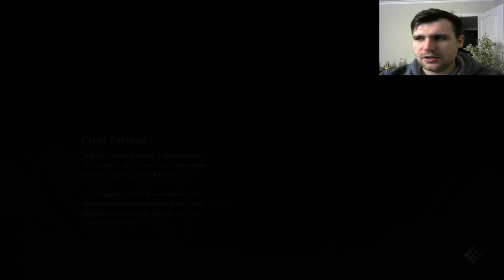Code Vein Playthrough with Heavy Axe Episode: 12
Code Vein is an action role-playing game. It is set in a post-apocalyptic dystopian setting with vampire themes, souls like gameplay and lots of blood.